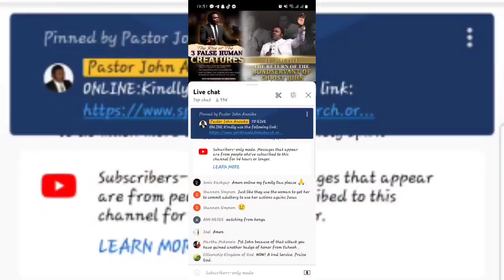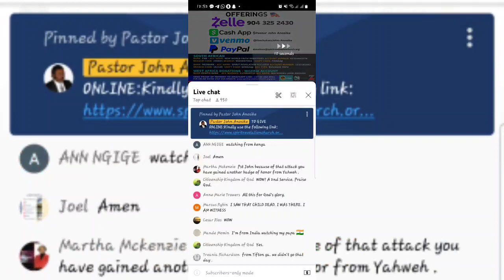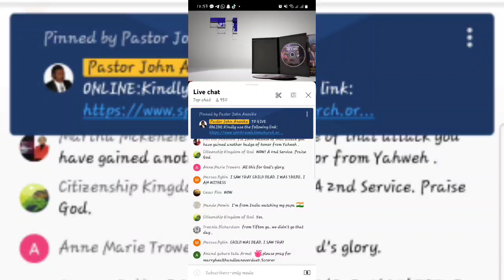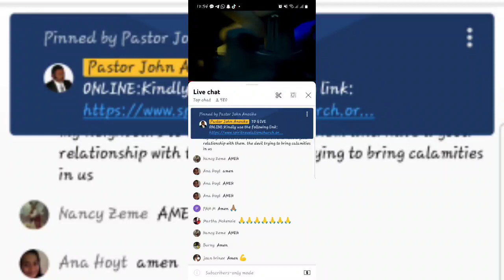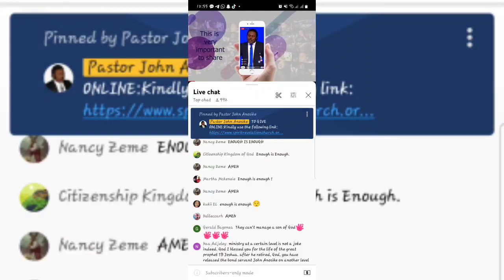Hear what Theophilus Sunday sings in House of Salem .🔥🔥🔥🔥 //Prophet Joel Ogebe